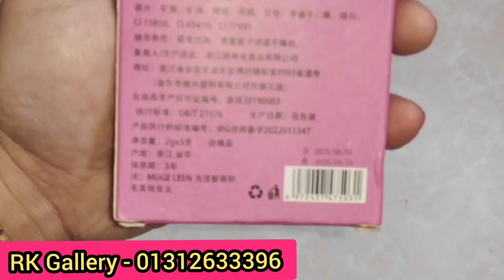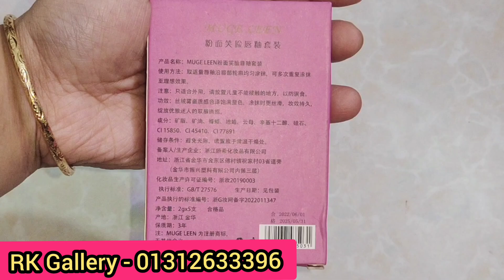Retro matte liquid china lipstick set price in Bangladesh